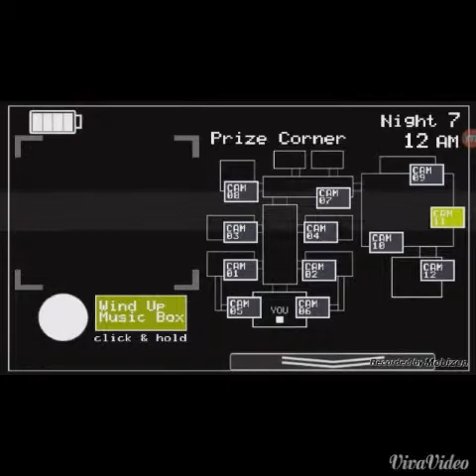RAGE QUIT!|Five Nights at Freddy's 2 FAIL!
I SUCK HOW DID I MAKE IT TO NIGHT 7?
Please help!Why not hit that "like" button?